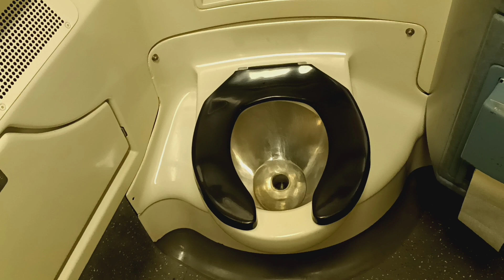MTA Metro-North Railroad M7 restroom